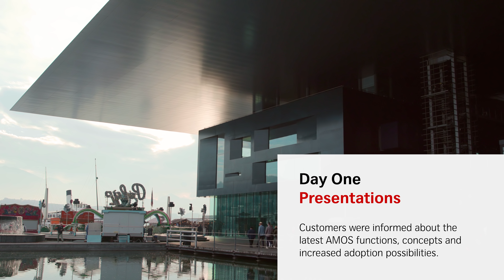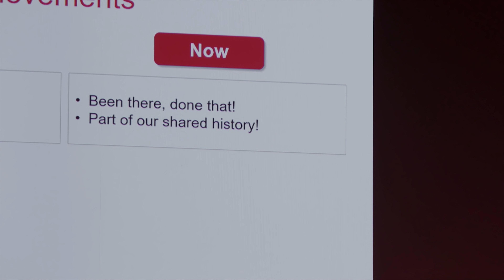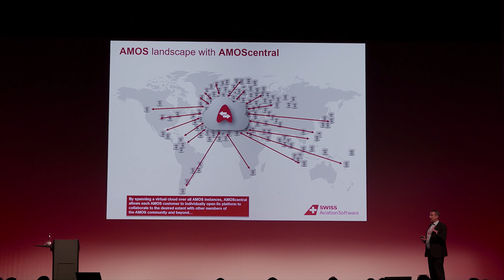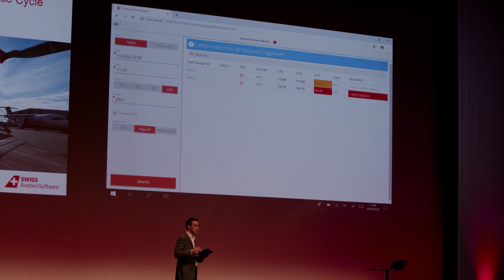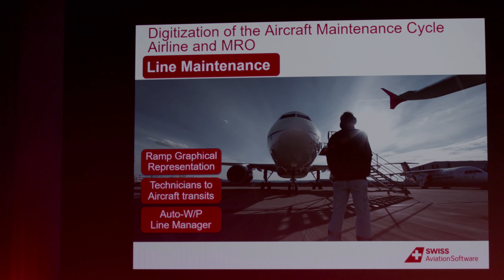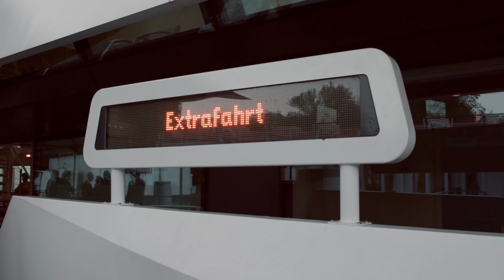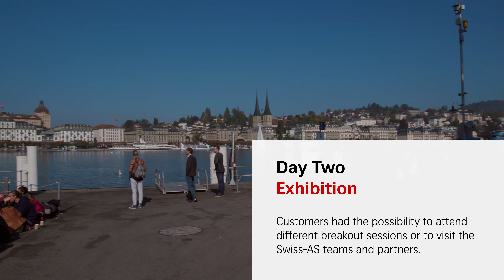AMOS Customer Conference 2018 Movie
This year's AMOS Customer Conference in Lucerne was a great success and it was a great chance for the 194 customers and partners representing 92 companies to catch up and to network within the AMOS Community, to stay informed about latest AMOS developments and the enriched service portfolio.